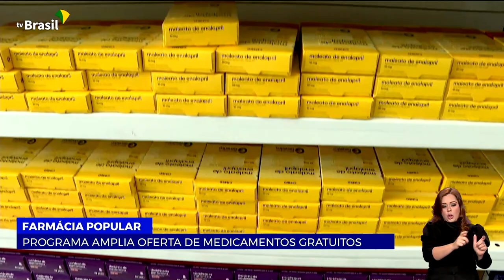FARMÁCIA POPULAR AMPLIA OFERTA DE MEDICAMENTOS GRATUITOS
08.06.23 - Programa  Farmácia Popular amplia a distribuição de remédios pelo SUS. Beneficiários do Bolsa Família vão ter acesso de graça aos medicamentos.